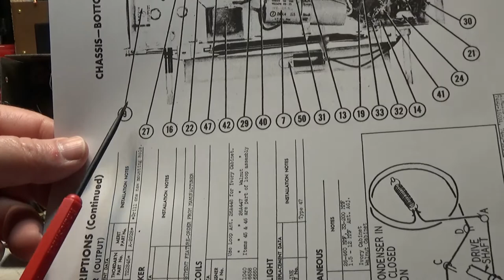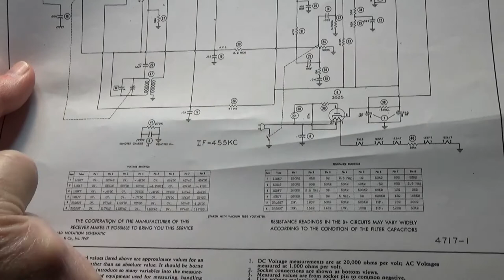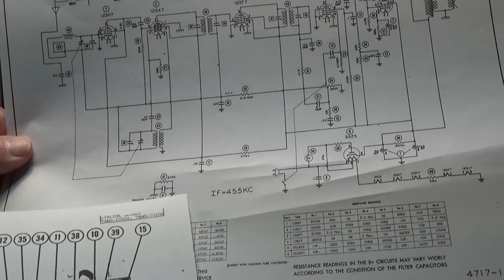Montgomery Wards Airline Model 74WG-1510A Part 1: First Look And Troubleshoot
Today we have a "new to me" radio on the bench for the first look and troubleshoot of noise that can be controlled by the volume control.  This radio has had a lot of work done to it by someone else that really could use a lesson on how to solder and how to change out capacitors in old tube radios.

Here is a link to info on this radio model provided my the radio museum.